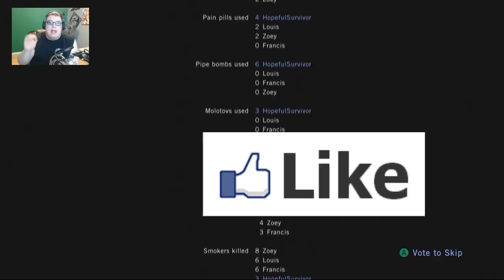Left 4 Dead - Harder Than I Remember